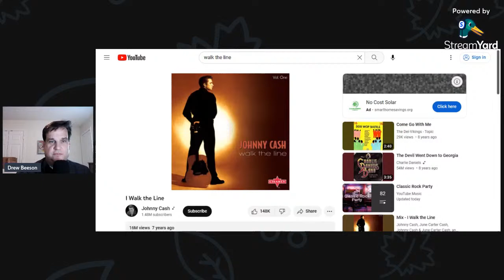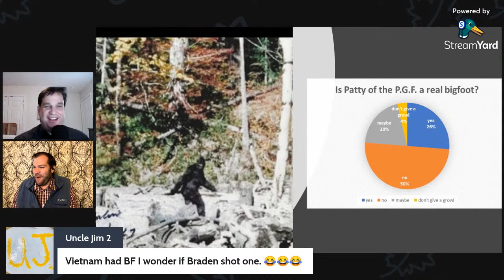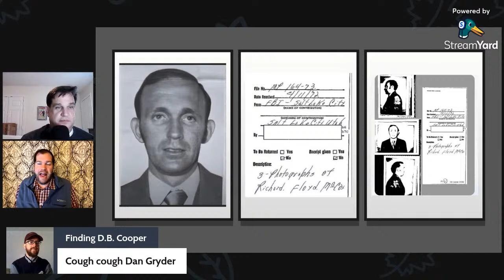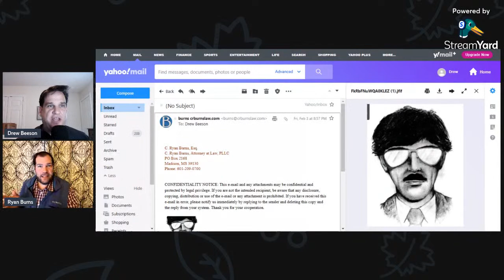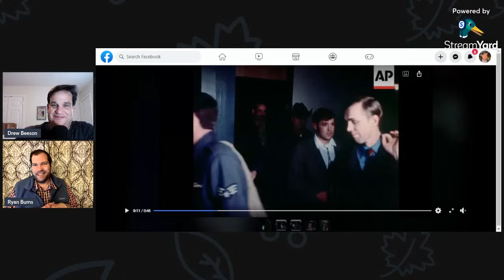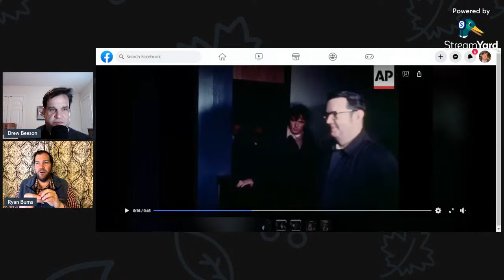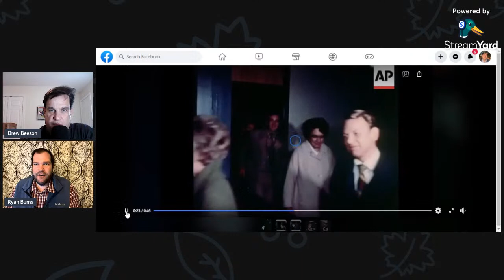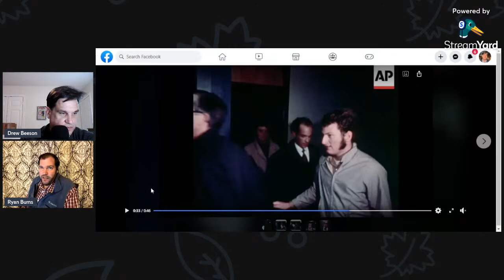D.B. Cooper Flight 305 passengers breakdown with Cooper Expert Ryan Burns.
LIVE D.B. Cooper Flight 305 passengers' breakdown with Cooper Expert Ryan "General Burnside" Burns !

Who was the mysterious Cowboy on Flight 305?

Also, Poll results on the Bigfoot Patterson / Gimlin film.

Link to the new book “Take the Money and Run The Vanishing of D.B. Cooper” by Chris Williamson.